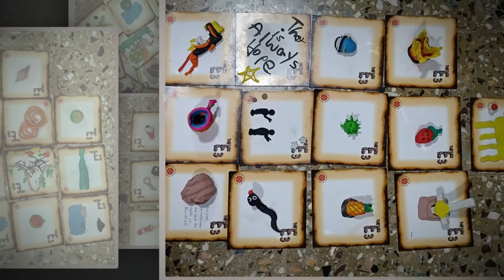E3 retreat | DYC Mumbai | 2022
Here's capturing moments of beauty in spirituality as we journeyed through the E3 Retreat
It was three days of spiritual growth and introspection of ourselves.
May God always fill us with his grace and love to go out in the world and be disciples of his glory.